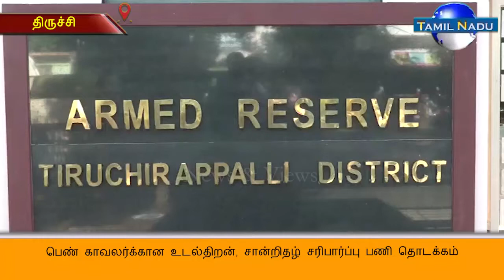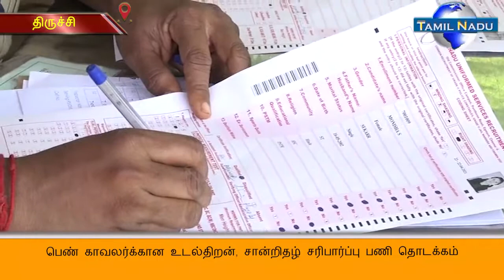பெண் காவலர்க்கான உடல்திறன், சான்றிதழ் சரிபார்ப்பு பணி தொடக்கம்